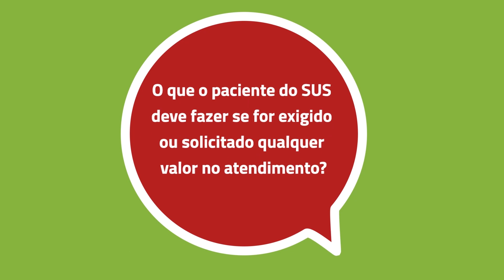O que o paciente do SUS deve fazer se for solicitado qualquer valor no atendimento?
O que o paciente do SUS deve fazer se for  solicitado qualquer valor no atendimento?Neta edição do  quadro  Promotor Responde,  a Promotora Caroline Cabral Zonta, esclarece as principais dúvidas sobre esse tema. Confira!